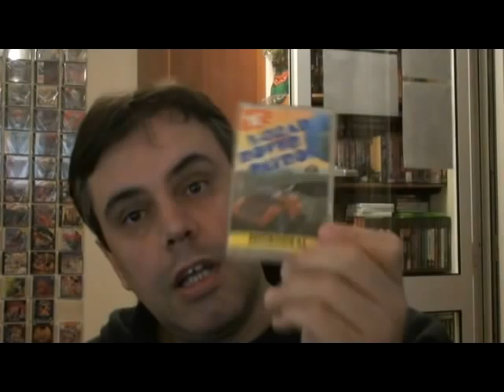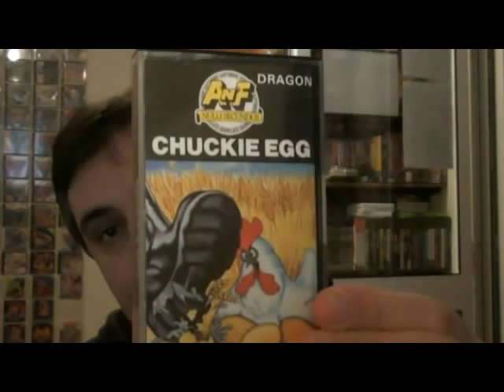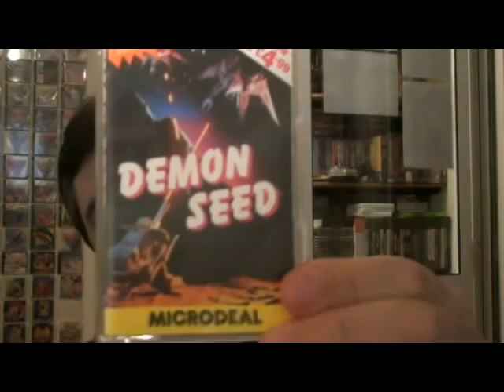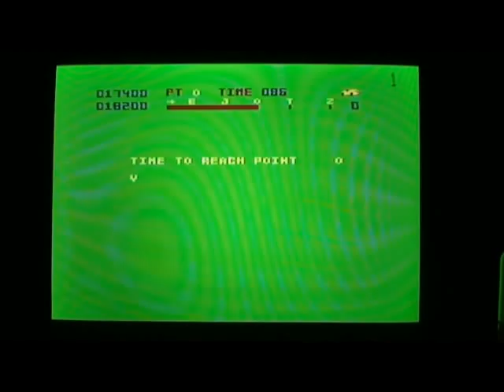Dragon 32 - 3in1 Gameplay. Includes 80's music.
Featured games...
1. Lunar Rover Patrol
2. Chuckie Egg
3. Demon Seed

Featured 80's Music...
1. Kraftwerk - Neon Lights (82)
2. OMD - Souvenir (81)
3. Kraftwerk - The Model (82)
4. Berlin - Masquerade (82)
5. Nik Kershaw - Dancing Girls (84)
6. OMD - Messages (80)
7. Gary Numan (80)

I applogize for the quality on the Demon Seed gameplay - the camera kept going out of focus. Hope it hasn't spoiled the viewing.

Hopefully I'll be doing some more Dragon 32 games soon, since there doesn't appear to be many gameplay videos.